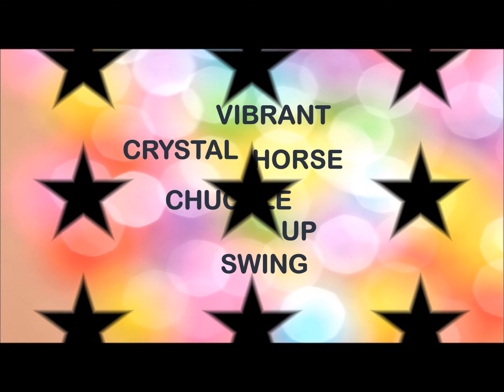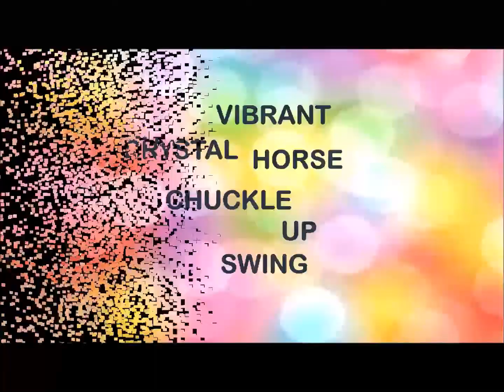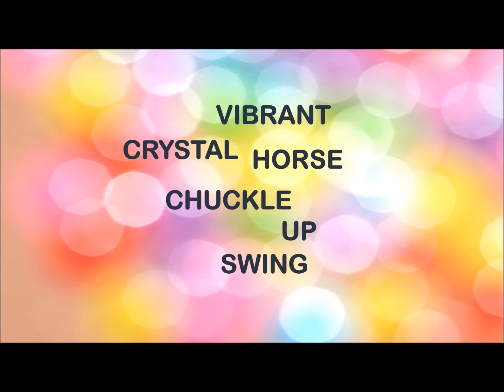Switchwords for Confidence - Increase your Self-Esteem - Utilise the Law of Attraction easily!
Switchwords for Confidence:  Use these switchwords for confidence to power up your self-esteem and confidence.  Repeat these switchwords in your mind or aloud, or you can write them down, and even combine them with meridian tapping.

to be kept up-to-date on new articles, podcasts and videos! If you are addiction to psychics and/or tarot readers and your self-esteem and confidence in yourself has taken a dive, use Switchwords to help you turn your world around.  Switchwords are single word affirmations that train your subconscious mind to communicate directly with the cosmic forces, to help bring you what you desire and require.
Either say the Switchword phrases aloud or in your mind - repetition is the key as the more you repeat the Switchword mantra, the more effective it will be.
To find out more read my book Speak Yourself Happy available for Kindle via Amazon
For a free audio MP3 of Switchwords for Confidence, go to my and I'll send it to you.
And if you are struggling with an addiction or over-dependence on psychics and tarot readers, go to my for details of the Be Psychic Free online course, to help you overcome the addiction and learn how to craft your own ideal future!